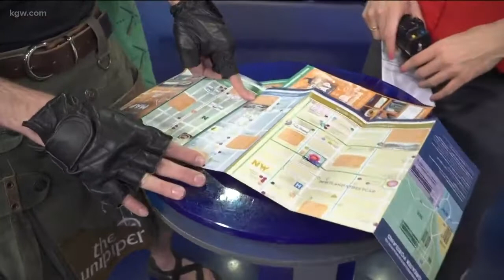Someone stole from The Unipiper!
DON'T BE MEAN! Don't steal! And if you know who stole the Unipiper's sweet new shirts... Get them back to him!!